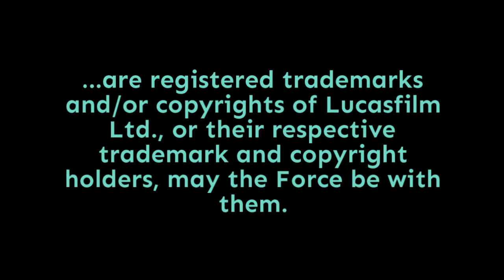Episode 2,082: All the Timeline Details From The Rise of Skywalker Visual Dictionary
The Rise of Skywalker Visual Dictionary (thanks DK Publishing for sending me a copy to review) includes a sidebar called "Timeline" in a variety of places throughout the book, and also a very large one at the front of the book which lays out all the events in the Skywalker Saga timeline.

What's new this time around - aside from all the new details - is that the time isn't referred to as BBY (Before the Battle of Yavin) and ABY (After the Battle of Yavin) in the book. Instead, it's referred to as BSI/ASI, or Before/After the Starkiller Incident from The Force Awakens.

On today's episode of the show, I'll gather the important, unique, and remarkable timeline moments into one episode, and covert them into the old school BBY/ABY for ease of reference. I'll probably flag their relationships to Return of the Jedi and The Force Awakens as well. Punch it!

Doug Howard
Pamela Johnson
Dennis Keithly
Timothy McMahon